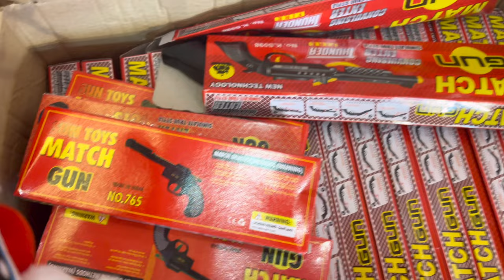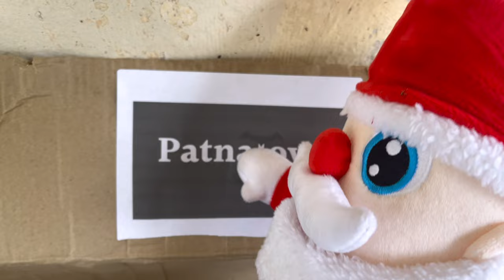50 Fire Match Stick Diwali gun by @MRINDIANHACKER , How to use Matchstick gun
Unboxing 50 Fire Matchstick gun For Diwali , Santa ne fire matchstick gun Se Mr indian hacker ko hi Dara Diya .

1/8 matchstick
fire matchstick gun 2006
fire matchstick gun 2k
fire matchstick gun 2 cast
fire matchstick gun 2 trailer
2 gun match rules
fire matchstick gun 30
fire matchstick gun 3d
fire matchstick gun 3d hack
fire matchstick gun 3d mod apk
3 gun match saver
3 gun match rules
3 gun matches 2021
fire matchstick gun 4k
fire matchstick gun 43
fire matchstick gun 40
4 firearms rules
fire matchstick gun 5k
fire matchstick gun 53
fire matchstick gun 506
fire matchstick gun 50
fire matchstick gun 60
6 firearms safety rules
matchstick shooting target
6+4 matchstick puzzle